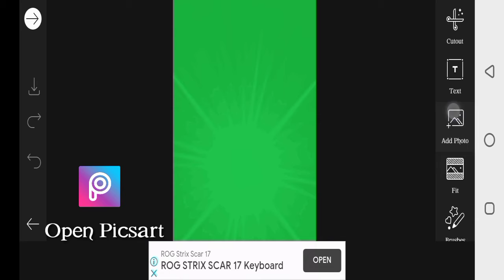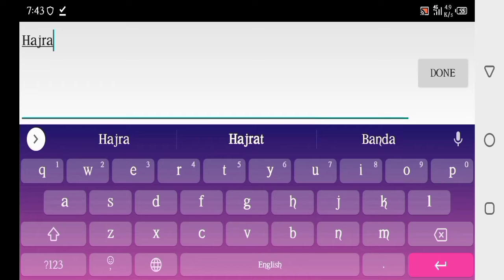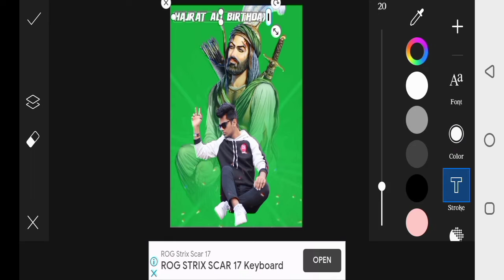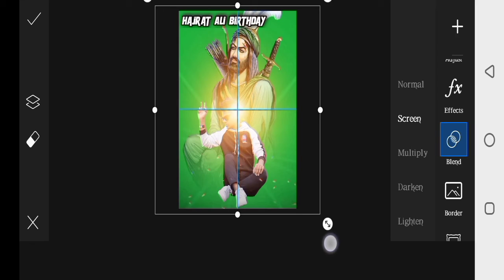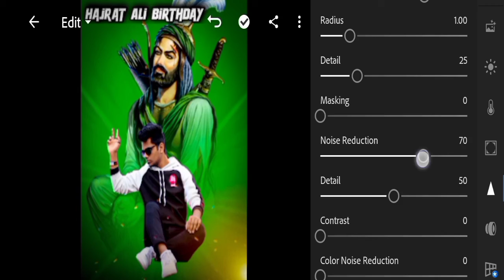Hajrat Ali Birthday Concept Photo Editing In Picsart || Samrat a TO z 🔥🔥🔥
My speak
Hello guys, How are you? I hope you are very good. so, Today I am going to show'''''''''''"""Picsart Hajrat Ali Birthday special photo editing concept 2021""""""""''''"""

Background Png Stock link

new channel sport my brother